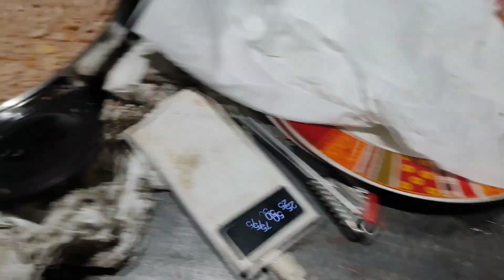migas con vino 🤤🤤🤤 mejorando la receta a full🙂🙂🙂